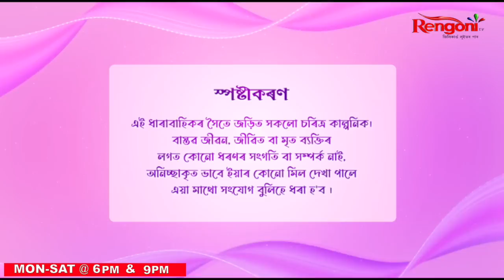Anya Ek Prithibi [ অন্য এক পৃথিৱী ] || EP - 01 || 08/01/2024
Mystery creates wonder and wonder is the basis of man's desire to understand. Time travel's in the other universe which has full of mysteries for present world. And the joy of uncovering even the slightest mystery is incomparable to any other joy you will ever know. AANYA EK PRITHIBI the name says it all. A mystery to be solved by our generation your generation 🙏 ...